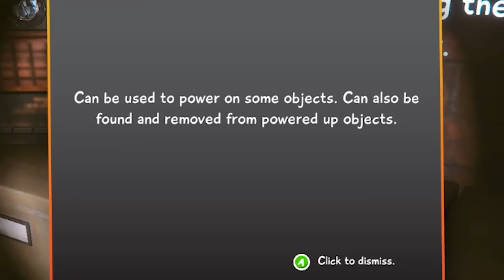Hello Puppets 2 is built different.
Hello puppets midnight show is a demo for the new hello puppets releasing later this year.